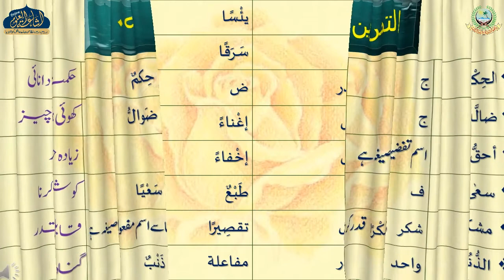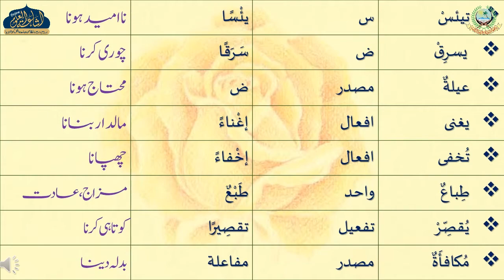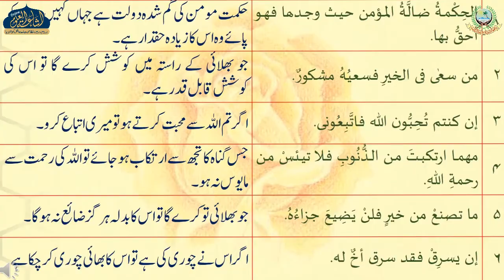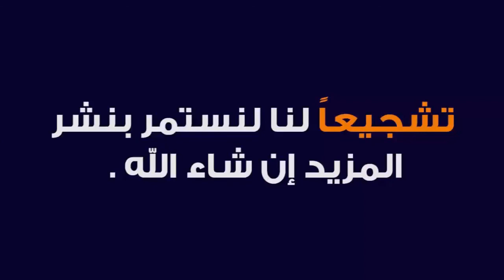MUALLIMUL INSHA 109 | ARABIC 2 | MUFTI FAISAL SAHAB | ISHAATUL ULOOM ONLINE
معلم الانشاء حصه اول
درس 109
الصف الثاني
مولانا فيصل صاحب